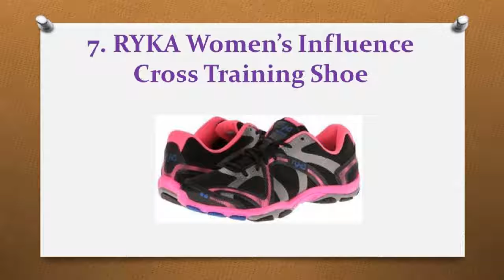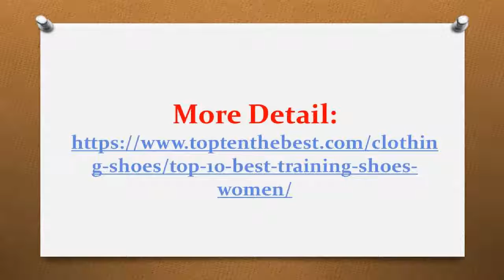Top 10 Best Training Shoes for Women in 2017